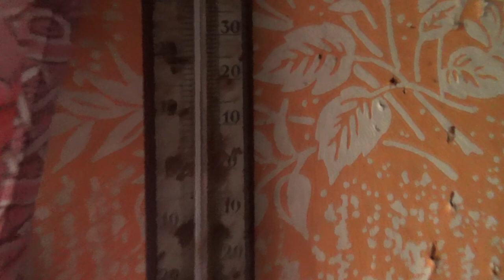5 - 7 июня 2021 в деревне